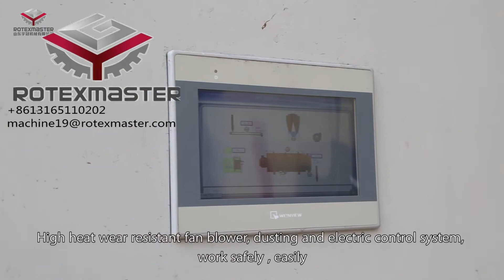rotary dryer 2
Banner Zhang
Shandong Rotex Machinery Co.,Ltd
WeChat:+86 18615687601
Skype:pelletindustry07